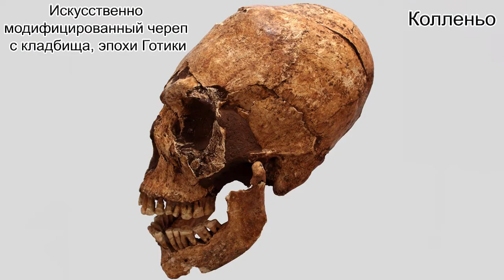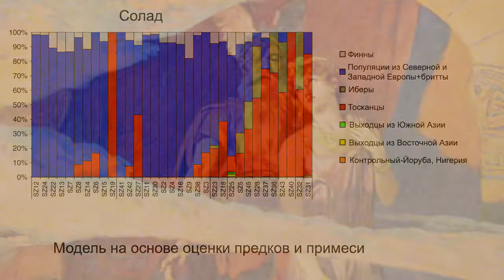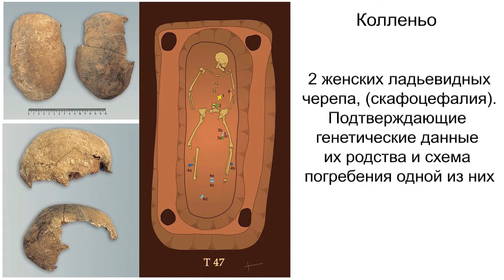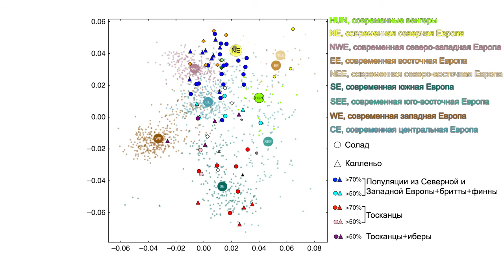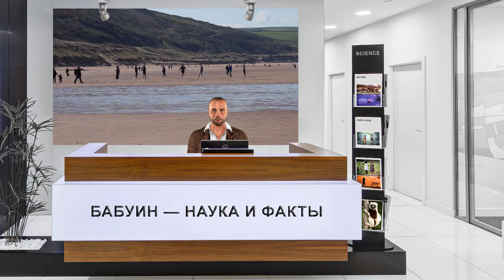Археологические и генетические исследования лангобардов и миграции варваров в Европе VI века н. э.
Лангобарды — древнегерманское племя, также известны как ломбарды или длиннобородые.Одна из групп варваров.
В новом исследовании учёные изучали геномные данные 63 человек из захоронений Солада в западной Венгрии и Колленьо в Северной Италии. В этой работе целью была не этническая принадлежность отдельных захороненных людей, а изучение социальной организации этих сообществ в целом и их миграций. Потому как этническая идентификация в те времена, была делом добровольным с учётом массового переселения народов.
В результате исследований, оба кладбища демонстрируют схожие генетические наборы, несмотря на расстояние между ними в 820 км. Большинство захороненных были представителями Центральной и Северной Европы с небольшой примесью финнов, а остальная часть, менее половины, были тосканцы, проживавшие в те времена на территории современной Италии, с примесью иберов из соседнего Иберийского полуострова. Упрощённо их можно разделить на южан и северян. Как в Соладе, так и в Колленьо, генетическая структура отражена в практике погребений, а именно как живые члены сообщества представляют людей, которых они похоронили. Захоронения были организованы вокруг родственников из трех поколений, преимущественно представителей Северной и Центральной Европы. Эти индивиды отличаются от других ещё по ряду признаков, таких как: доступ к питанию с большим количеством животных белков, их могилы занимают видные места на кладбище и самые старые захороненные люди на кладбище также из северян.
Видео создано на основе исследовательской статьи в Nature Communications:
Understanding 6th-century barbarian social organization and migration through paleogenomics
Карты:
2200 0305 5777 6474 (ПСБ)
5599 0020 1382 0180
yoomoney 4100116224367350